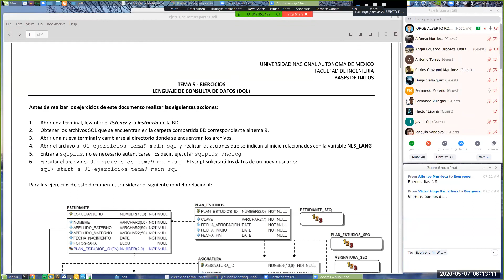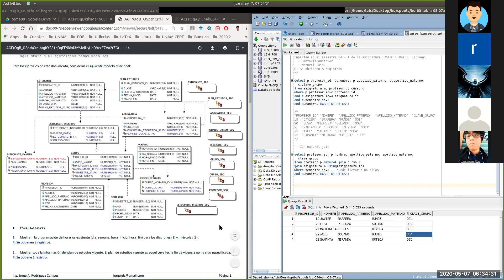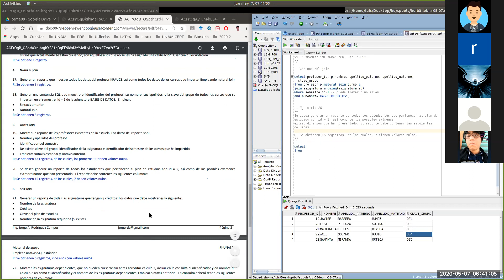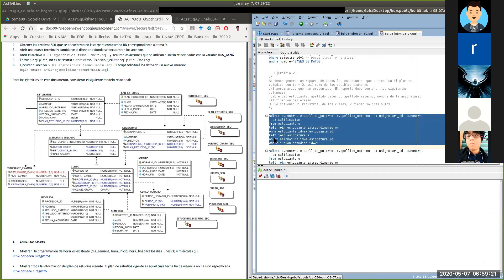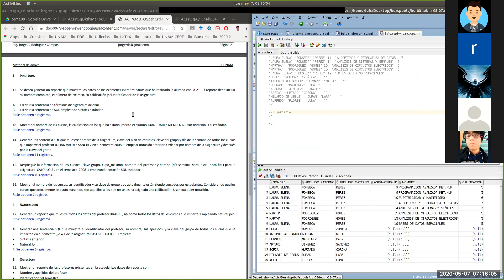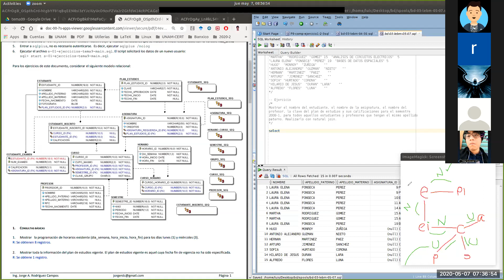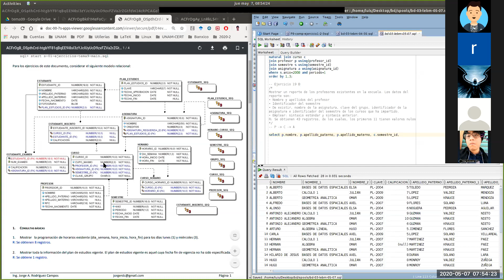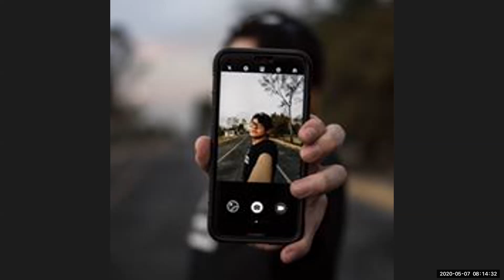BD-PLAN-16-CLASE-16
Se realizan ejercicios
outer join
natural join